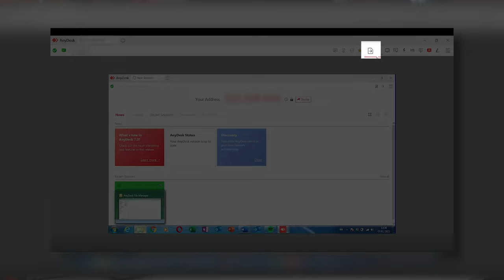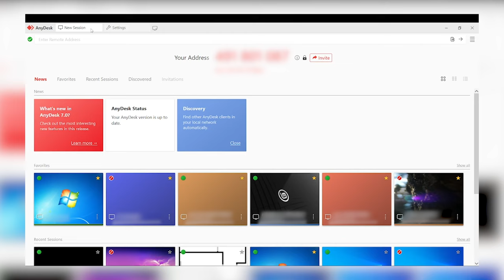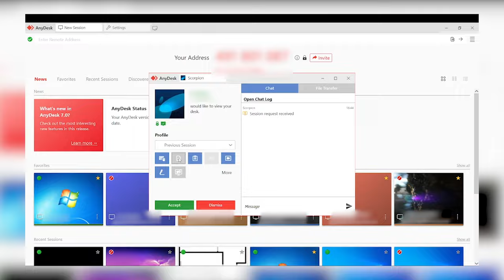How to transfer files with AnyDesk​ - AnyDesk Shortcuts Tutorial Video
Transferring files has never been easier! The AnyDesk File Transfer is the fastest and most efficient way to share data across devices. Start to use our File Manager and get your free AnyDesk trial